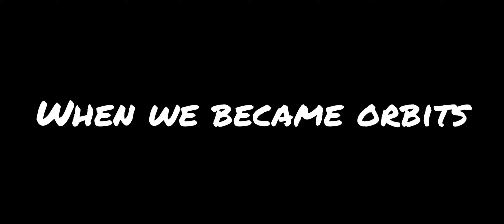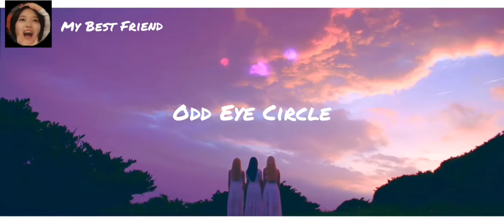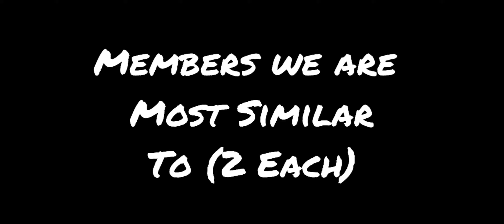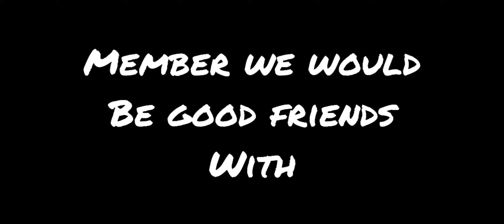Me vs. My Best Friend Loona Edition (kpop)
Hi guys ! My friend and I decided to make a mainly Loona dedicated YouTube Channel !

This is my first time editing ever, but I hope you still like it !

Stan Loona !

@loonalysis on both apps !